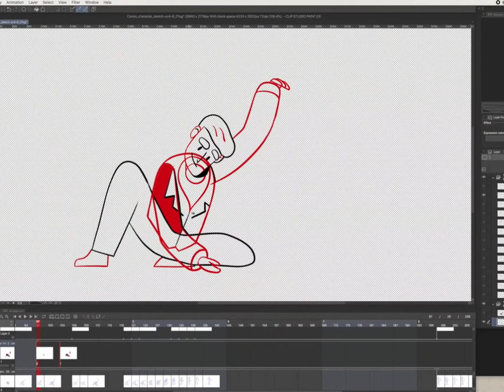Canon Denmark "Dit Digitale Potentiale" (Case Video)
The world's first printed film commercial educating B2B on the many advantages of working with digital document solutions fra Canon. We created a series of short explainer videos generating segmented leads by educating on the solutions from Canon. The campaign's digital activation harvested data and preferences from our target groups and enabled the Canon Sales team for a better and more qualified dialog with potential clients.